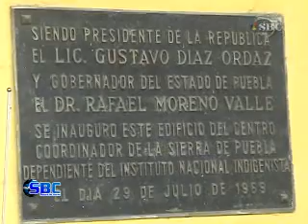Zacapoaxtla SBC 53 No Derribaran Arboles en CDI 30 07 09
Debido al Riesgo Que Representan Dos Araucarias que se Encuentran en el Patio de las Instalaciones que Ocupa la CDI se Planeba Fueran Derribados, Pero Debido a la Incomformidad de Trabajadores y Ante la LLegada de Medios de Comunicacion los Trabajos Fueron Suspendidos.